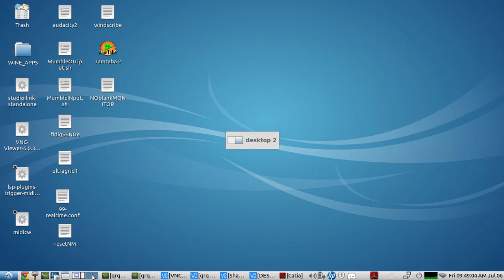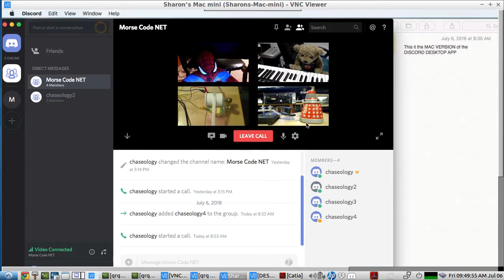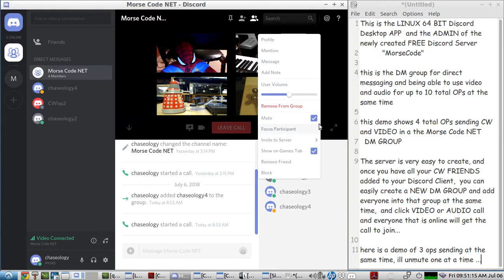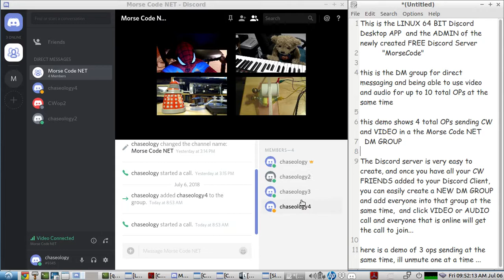Morse Code audio & video QSO over internet between 4 CW OPs using the FREE Discord Voice Chat APP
short demo of a 4 CW OP - video & audio Morse Code QSO over the internet - using a FREE to create, DISCORD SERVER...with the FREE DISCORD DESKTOP APP for WINDOWS, MAC, and LINUX